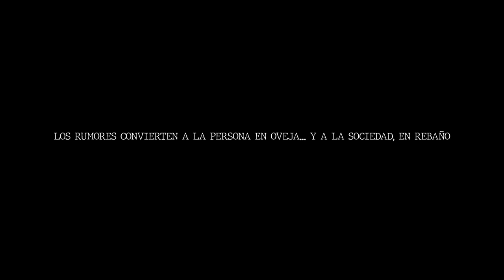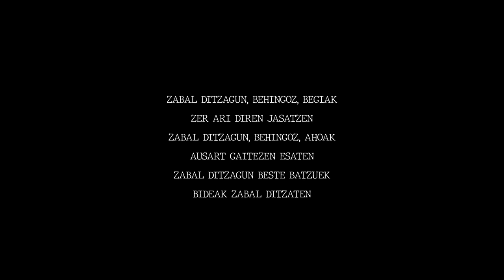Zurrumurruen aurkako bertso-saioa. 2018-12-18 - Selección de fragmentos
2018ko abenduaren 18an Gasteizen egindako zurrumurruen aurkako
Bertso-saioaren unerik esanguratsuenak bildu dira bideo honetan.
Estereotipoei aurre egiteko helburuarekin Aitor Mendiluze, Aitor
Sarriegi, Amets Arzallus, Beñat Gastelumendi, Igor Elortza, Mailaen
Lujanbio, Sustrai Conina eta Una Agirrek parte hartu zuten eta 500
pertsona baino gehiago bertaratu ziren.

El video recoge los momentos más significativos del Bertso-saioa
Antirumores celebrado en Vitoria-Gasteiz el 18 de diciembre de 2018 con
la participación de Aitor Mendiluze, Aitor Sarriegi, Amets Arzallus,
Beñat Gastelumendi, Igor Elortza, Mailaen Lujanbio, Sustrai Colina y
Unai Agirre, con la finalidad de combatir estereotipos y con la
asistencia de más de 500 personas.